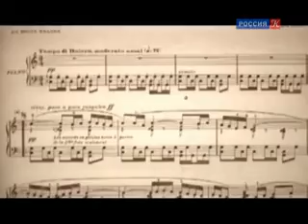Морис Равель. "Болеро"